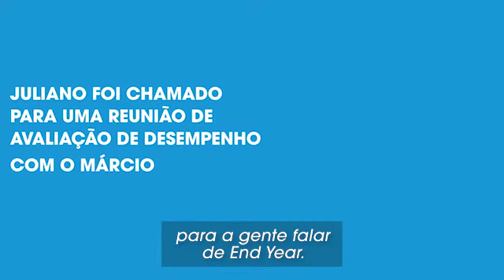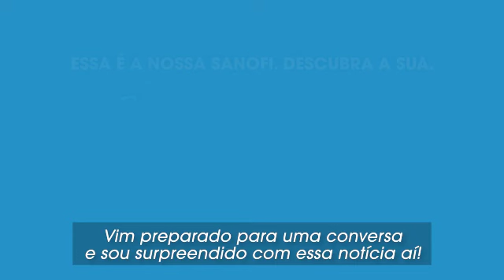Surpresa Licença-Parental | Sanofi Brasil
A novidade da licença-parental chegou no momento certo para alguns papais da Sanofi,
então fizemos uma surpresa e levar essa notícia em primeira mão para eles! A partir de 2020,
papais como o Juliano, gerente de vendas de Porto Alegre, poderão optar por uma licença de até
seis meses e aproveitar ainda mais esses primeiros momentos após o nascimento. Confira: